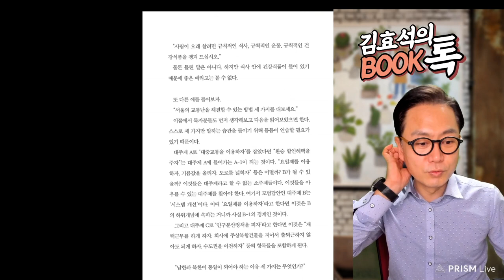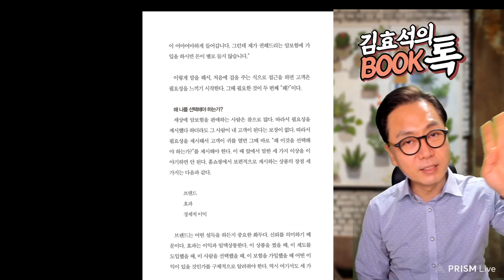[1주일만 공개] 팔로우_김효석박사 낭독_15편​